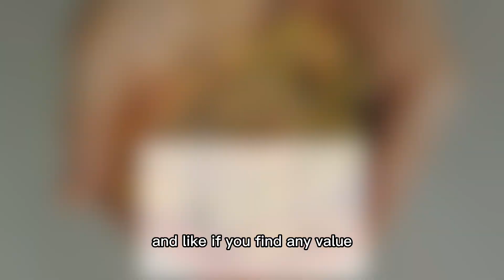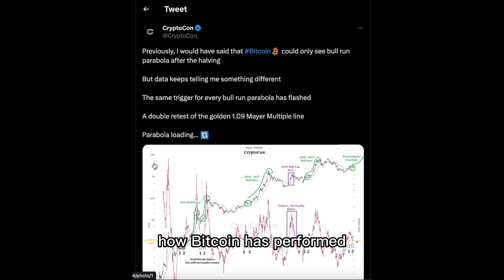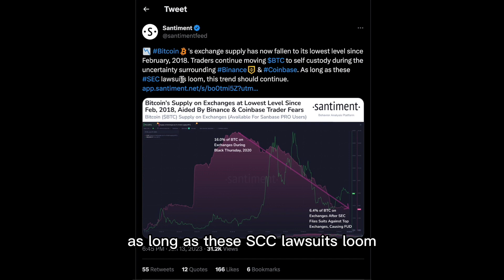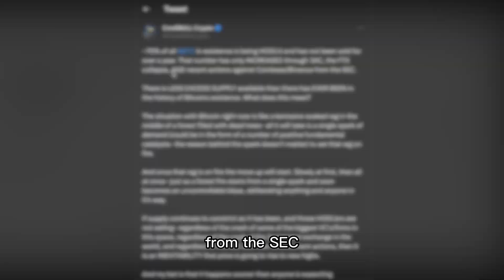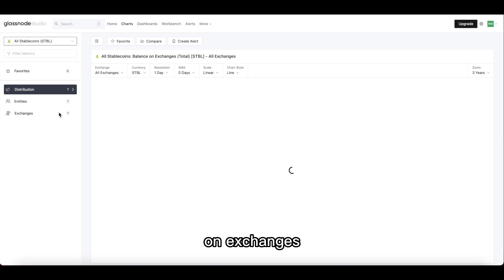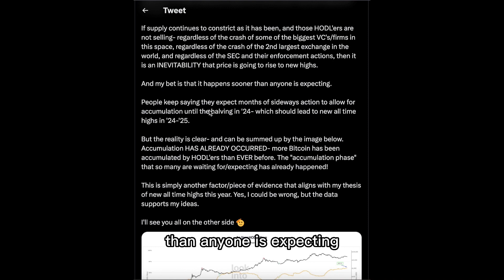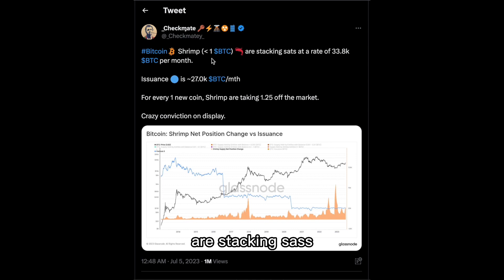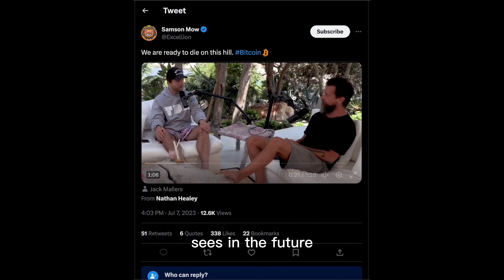"Tsunami Coming NEXT for Bitcoin" - Cathie Wood BTC Prediction